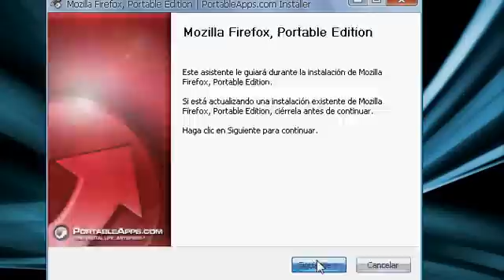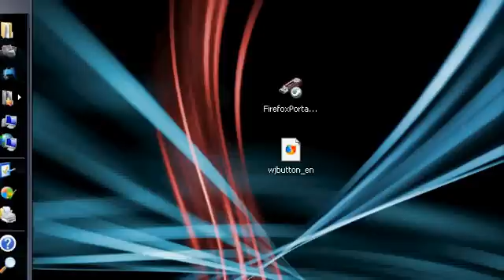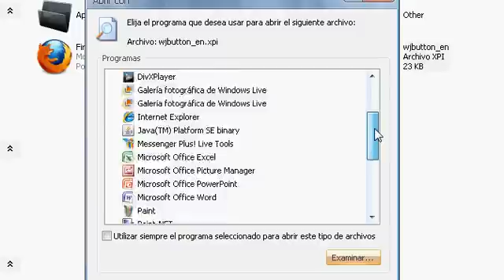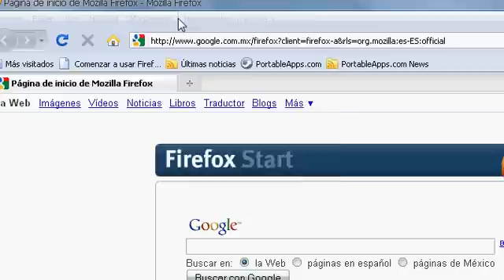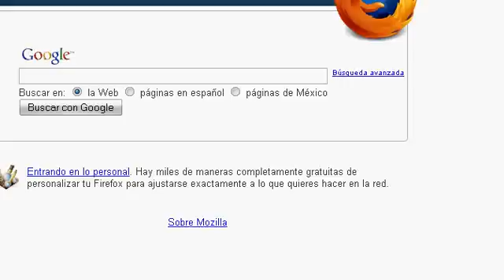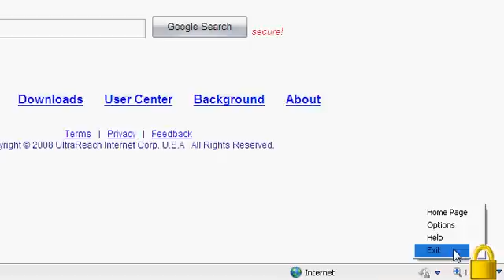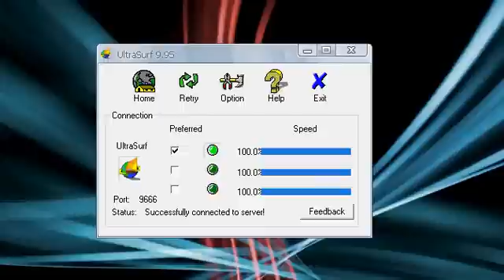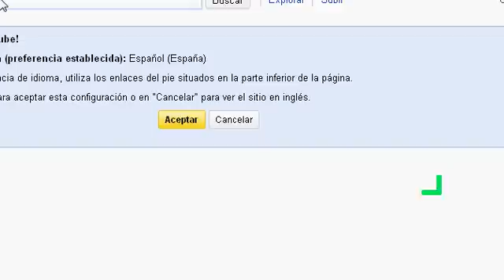Video-Tutorial: Utilizar UltraSurf en Firefox [By Creda]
Ya sabes utilizar UltraSurf 9.95, pero, ¿Eres usuario de Mozilla Firefox y te fastidia estar obligado a utilizar Internet Explorer?
Pues ya no mas, con este videotutorial, aprende a Instalar el Plug-in necesario para utlilizarlo en Firefox, y ademas, a configurar UltraSurf 9.95 para este mismo fin!

Descarga el Pack Firefox Portable + Plug-in Ultrasurf [By Creda]

¡100% Libre de Virus!